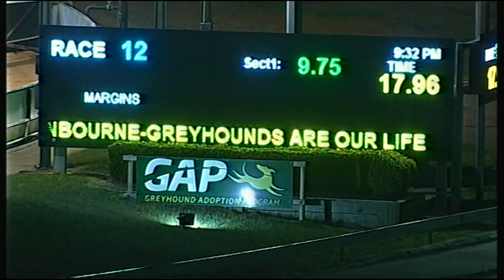CRN SAT 29 SEP 18 R12